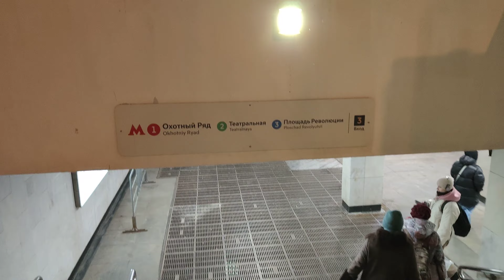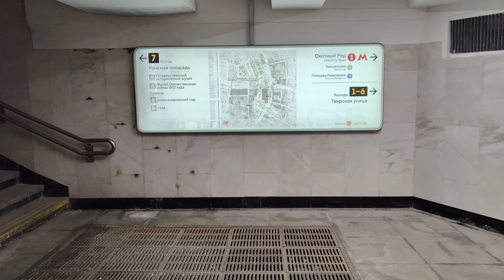Москва От Тверской улицы по партизанским катакомбам до Красной площади Никольской улице и к Лубянке